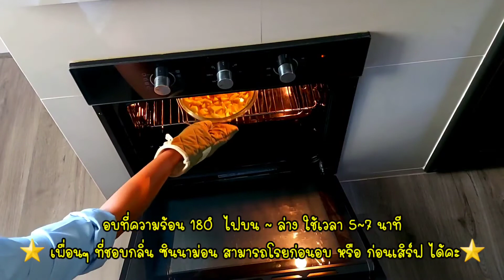ที่สุด ของความอร่อย แพนเค้กแอปเปิ้ล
สูตรอร่อย รวดเร็วทันใจ ใช้เวลาไม่ถึงครึ่งชม.

ทำขายเสริมในร้านชา กาแฟ

แป้งนุ่มน่าทาน สูตรอร่อยสำหรับครอบครัว